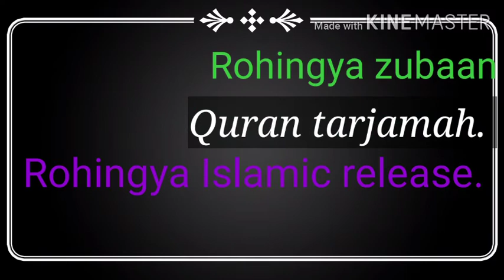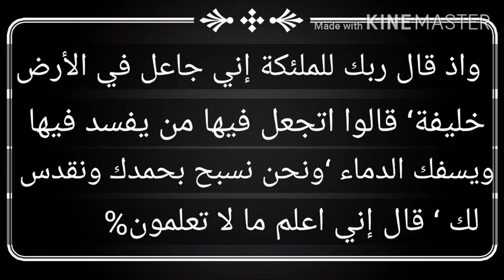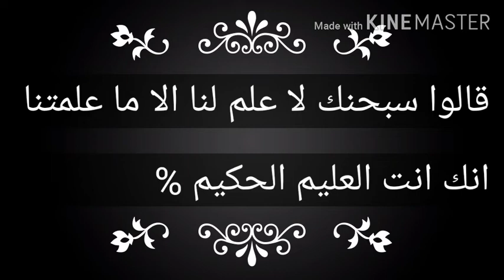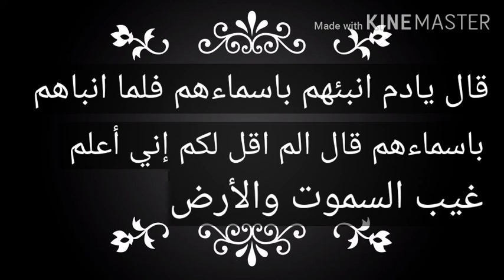Rohingya zubaan Quran tarjamah #.surah baqarah 28.aayaat say 33 tak. Hafiz abdul lah quraeshi sahab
السلام علیکم ورحمۃ اللہ وبرکاتہ ایسی شینئل میں قرآن کی ترجمہ آہنگی شروع سے لے کر آخر تک۔پلیز سنیل کو سبسکرائب کرو اور بیلی کان میں دباؤ تاکہ
آنے والے ویڈیو آپ کو مل سکے س

   Congratulatios,and please try to heed in this channel to release the Quran's translation.Even,pls don't forget to subscribe my channel and will get more latest conversation.and press on the beel icon to updates.